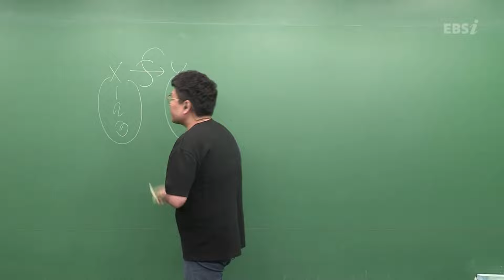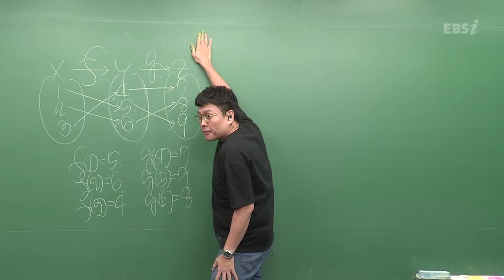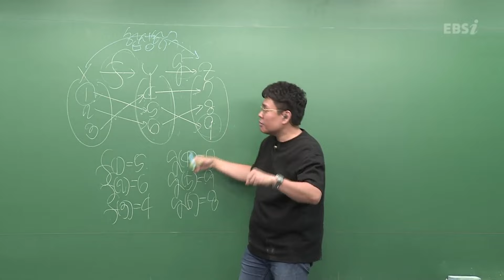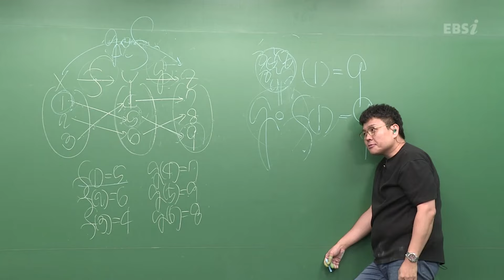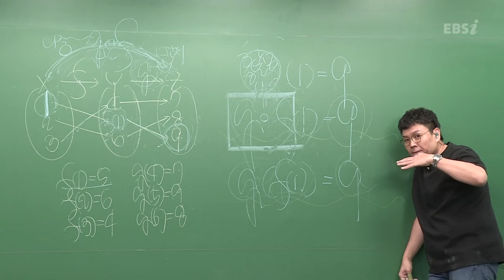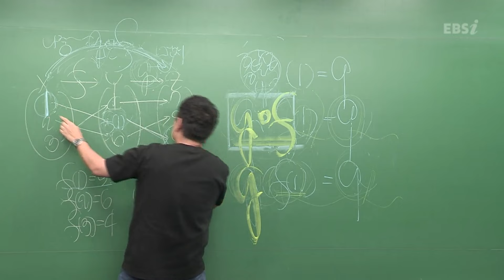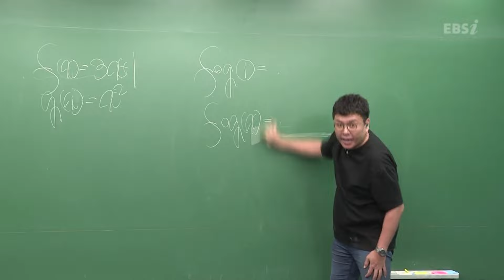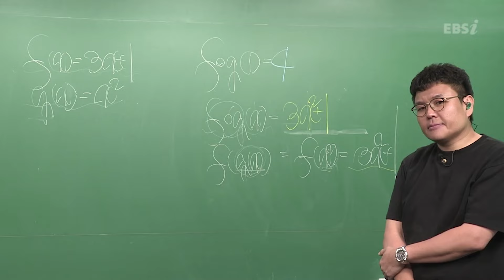자 오늘은 인생 처음으로 '합성함수'를 마주하는 시간📝 이 수업 듣고 깔끔하게 이해하고 가세요 I 합성함수 1 I 정승제의 수학개념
처음 들어보는 '합성함수'라는 녀석.. 오늘 이거 보고 오늘 한 방에 이해하게 될 겁니다🫰🏻

정승제 선생님의 끝장나는 수학 개념 강의에서 개념만 모아모아✨✨
방황하는 예비 고1? 개념공부가 필요한 학생? 모두 승제 쌤에게로 오라 🚩
수학개념이 필요한 그대들의 수학공부에 불을 지펴주리라🔥🔥🔥

📐이 과목 공부를 아예 처음 시작하는 수강생 강좌
📐중학교 개념부터 정리가 필요한 기초 부족 수강생 강좌
📐개념 학습이 필요한 수강생 강좌

[정승제의 고1 수학 개념 끝장내기] 강의가 궁금하다면